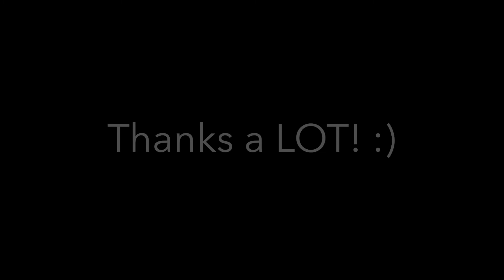Beautiful Animals: Squirrel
Wonderful squirrels